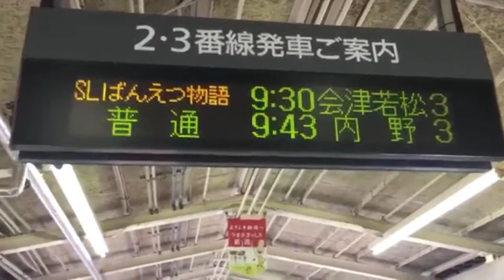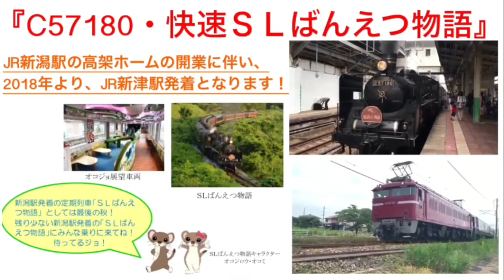[見納め]『C57180・快速 SLばんえつ物語(2018年より新津駅発着へ！)』2017/7/28(JR磐越西線・新潟駅～新津駅)